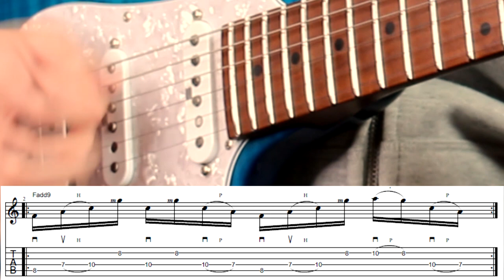SICK Trance Arpeggios | With TAB